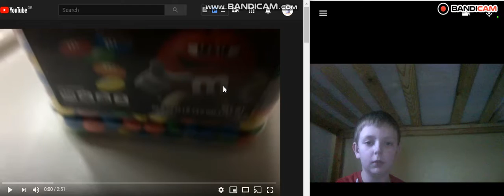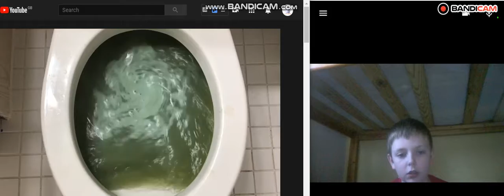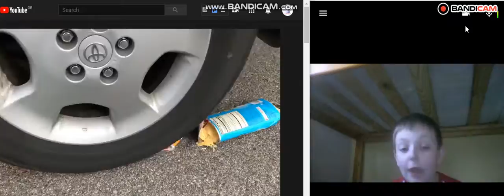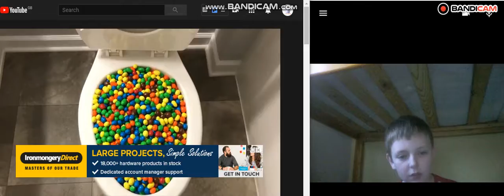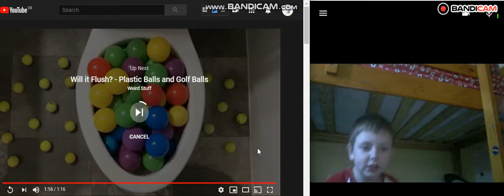WILL IT FLUSH